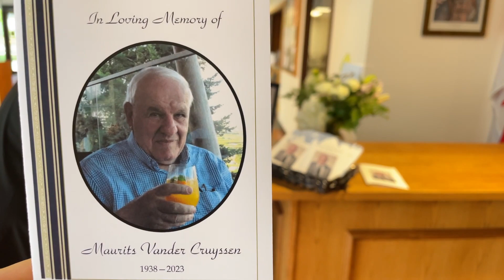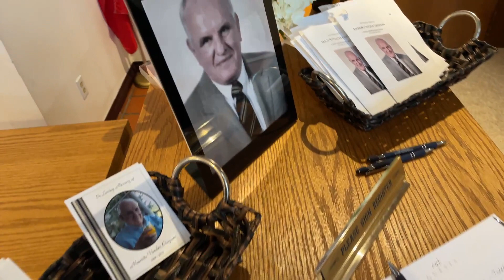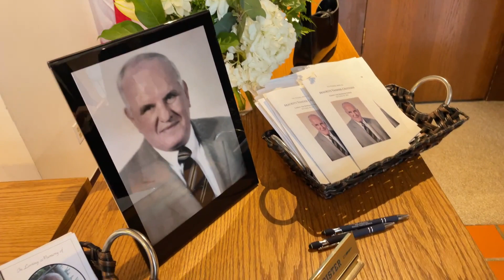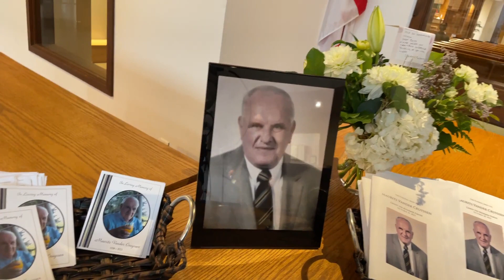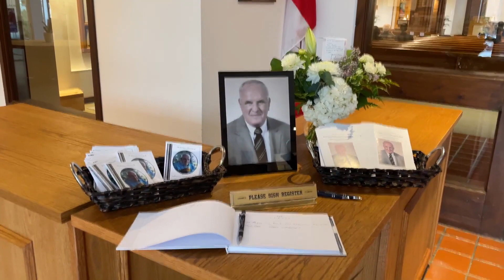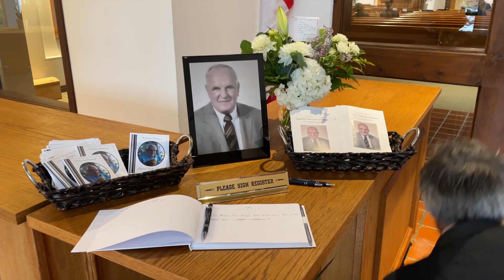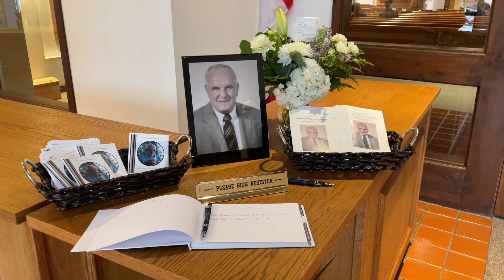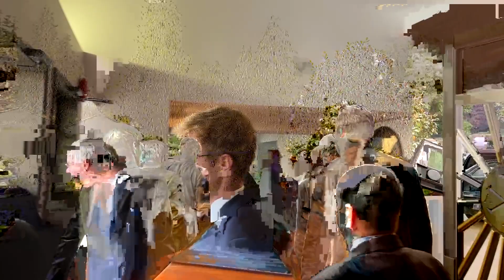Maurits Jozef Vander Cruyssen